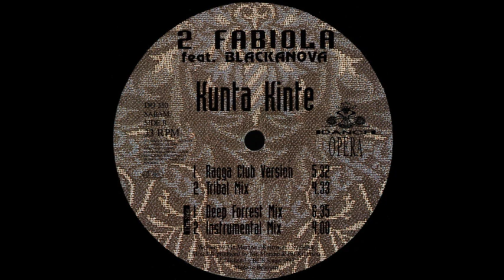2 Fabiola Kunta Kinte Ragga Club Version